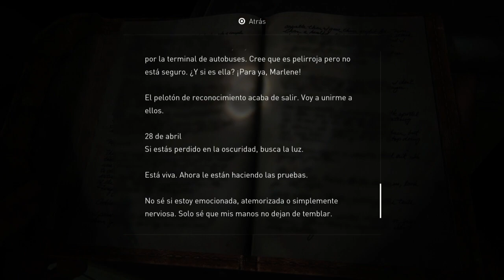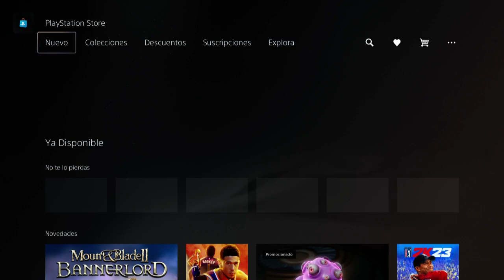The Last of Us Parte I #17 - Español - El laboratorio de los Luciérnagas (100% coleccionables)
artefacto 80 - 17:50
artefacto 81 - 18:20

puerta cuchillo 13 - 18:44

colgante luciérnaga 30 - 19:00

artefacto 82 - 20:16
artefacto 83 - 25:54

Jackson
comic 13 - 34:38